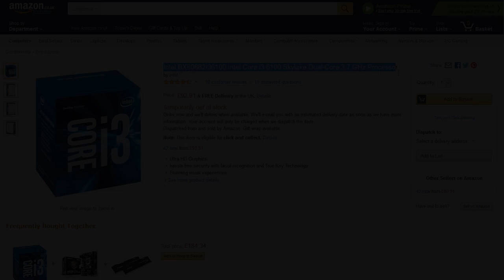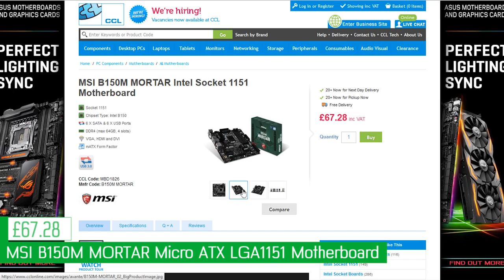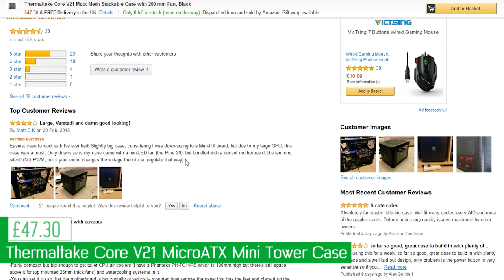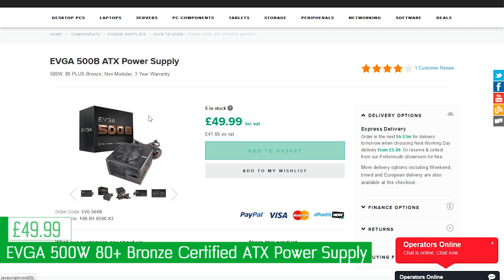€600 Gaming PC Build with GTX 1060 | UK Edition